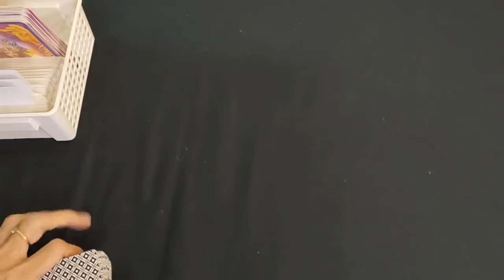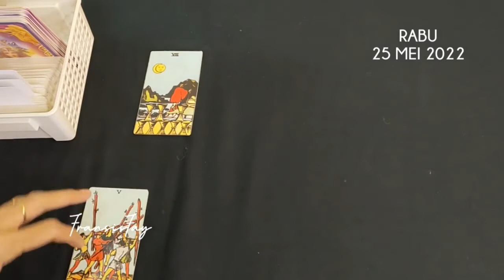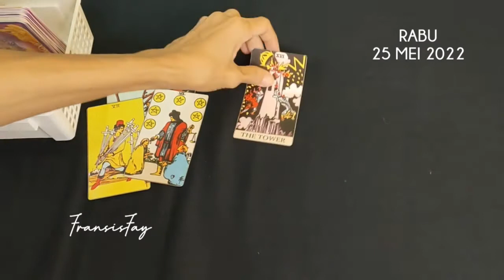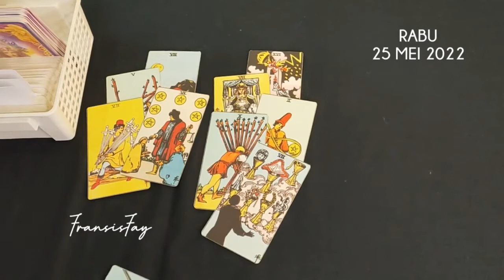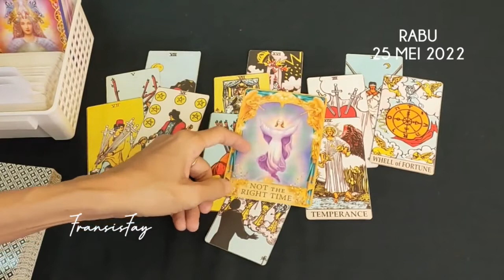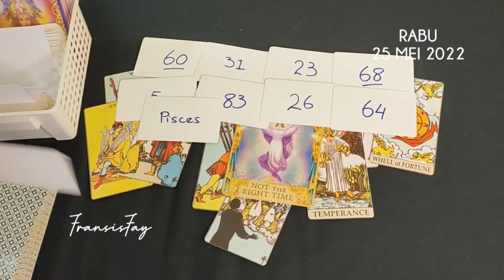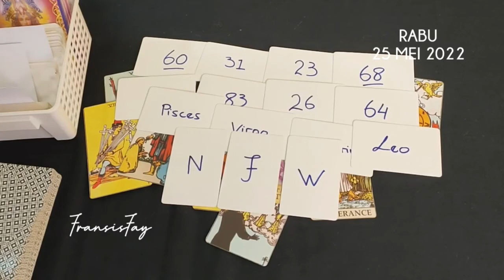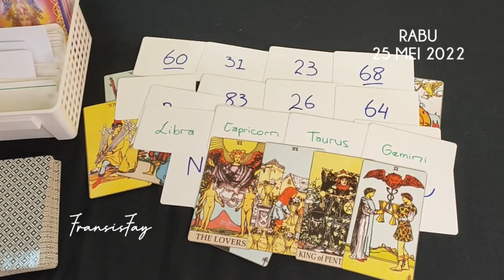BACA TAROT HARI INI RABU 25 MEI 2022,ANGKA/HURUF/JAWABAN/KODE SEMESTA🍀4 ZODIAK YG BERUNTUNG.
ini adalah ramalan bintang zodiak terbaru hari ini RABU secara umum di bulan Mei tahun 2022 menggunakan kartu TAROT mengenai asmara cinta jodoh hubungan, rejeki keuangan, pesan malaikat, pesan semesta dan orang ketiga secara gratis.

Cukup jadikan rambu-rambu bagi langkah
 Anda.

👁 Psychic Reading.